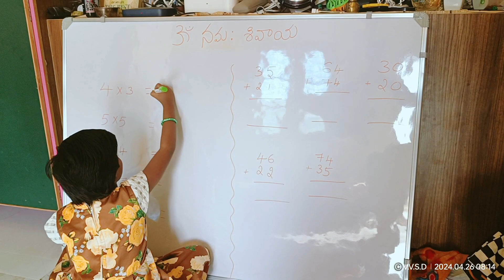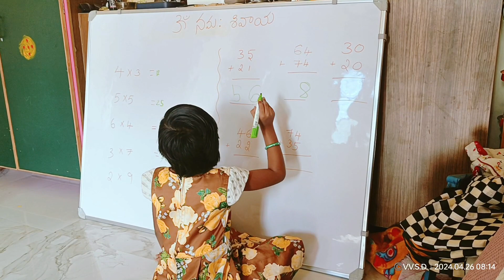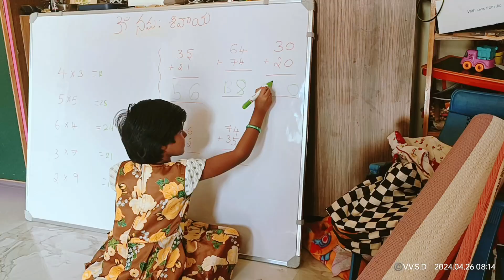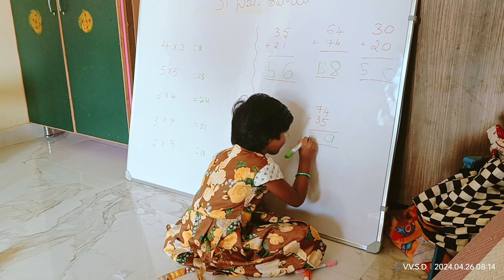Jr. Ramanujan ::: Maths mind - Remembering Ramanujan today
Link to buy the whiteboard:

Take a look at this Homedmart 3X4 ft Non Magnetic Glossy Marker Board and Back Side chalk board surface Black, White board on Flipkart